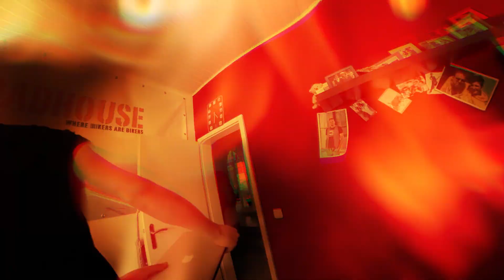Gnarly Bastard - Connor edwards (feat. cxltgod)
Videoclip by Daan Geurts